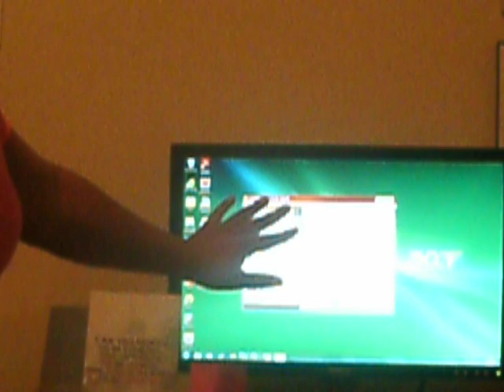How To Scan a Document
How to scan a document to your computer by Denise Lewis